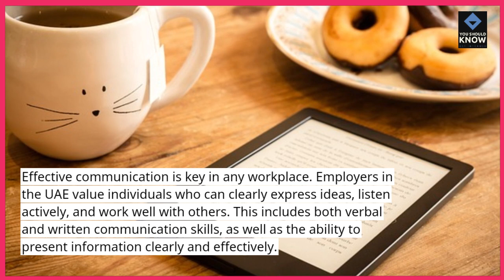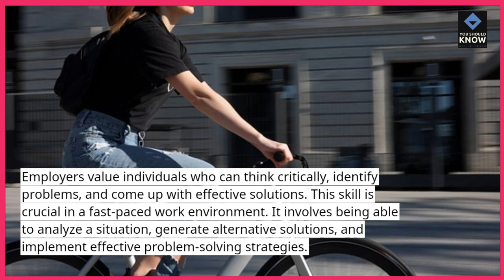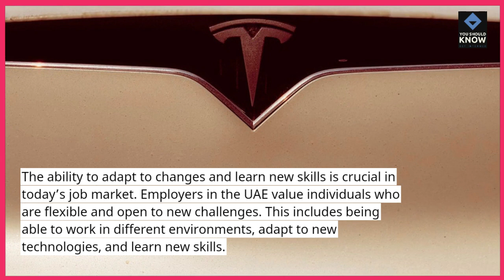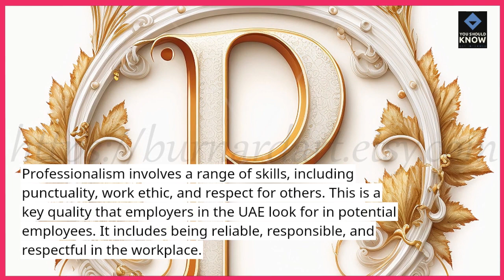Top 10 Skills Valued by Employers in the UAE Job Market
Enhance your employability in the United Arab Emirates with our guide to the top 10 skills valued by employers. From technical proficiencies to soft skills, discover the qualities that make candidates stand out in the UAE job market.